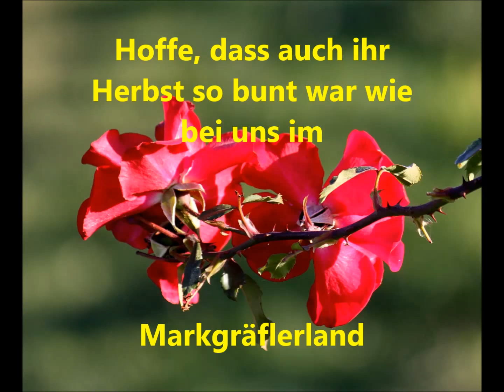Farbige Augenblicke, ...oder.....Herbst !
Rundgang mit Kamera und Camcorder durch die Natur,
durch Wald und Feld, Bergen und Niederungen. Nie sind die Farben schöner als im Herbst im Markgräflerland / Südbaden.